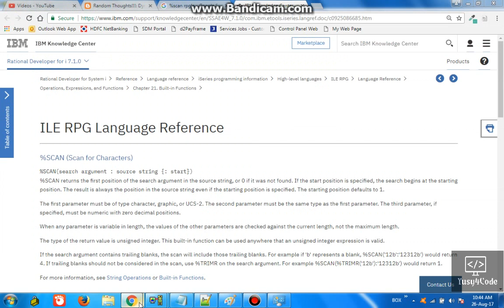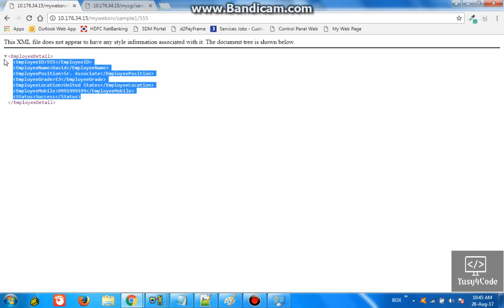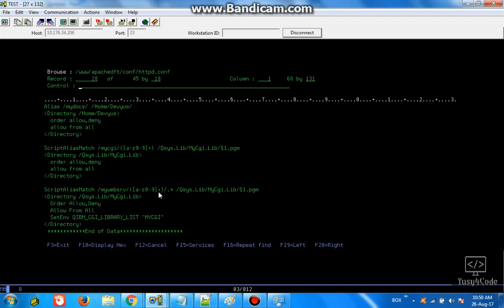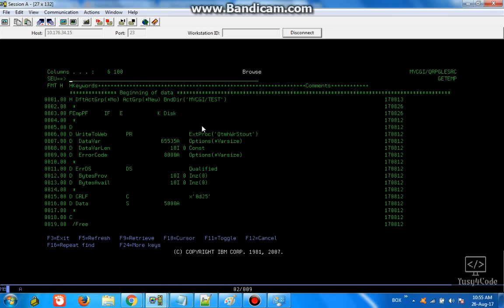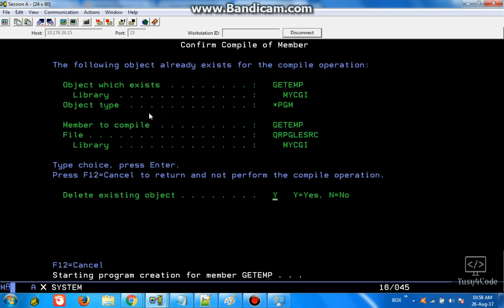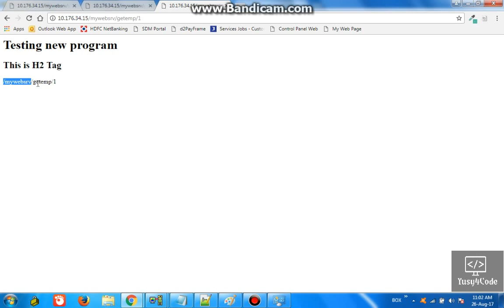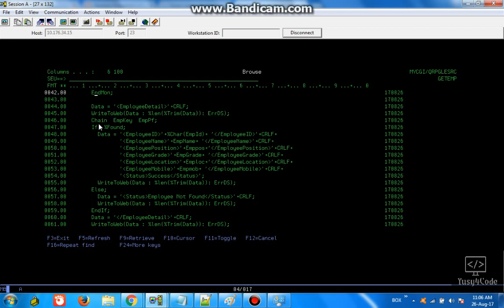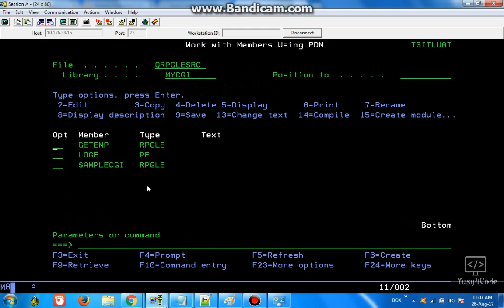How to create REST based web service in AS400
This video explains how to use AS400 in build API to create a simple REST based web service quickly.